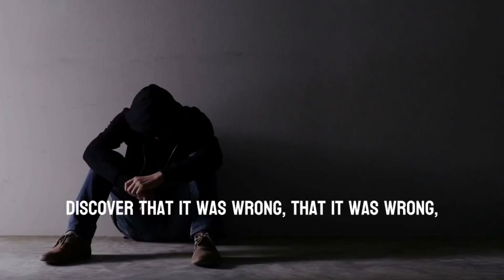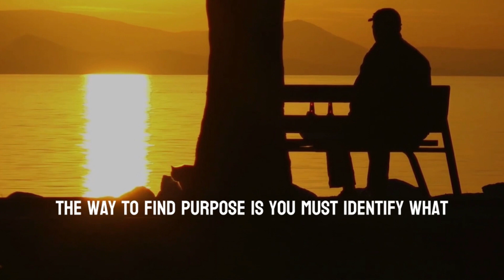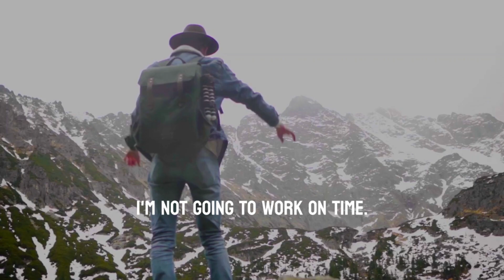Secret To Overcoming Challenges - Motivational Speech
In life, we all face challenges that can make us feel like giving up on our dreams. But it's important to remember that every obstacle presents an opportunity to grow. In this video, we'll explore proven strategies for overcoming challenges and reaching our full potential.